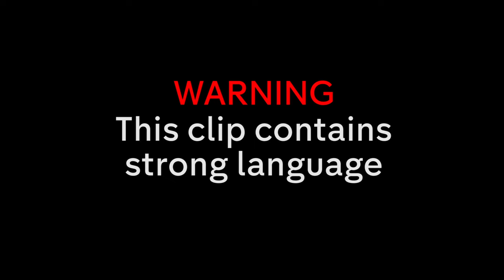Ant Middleton Gets Stuck Alone In a Life-Threatening Storm | Extreme Everest with Ant Middleton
Ant Middleton gets trapped in an unexpected, life-threatening storm as he attempts to climb Everest.